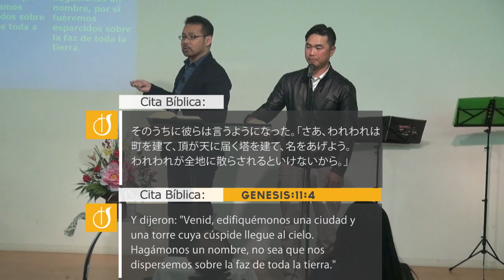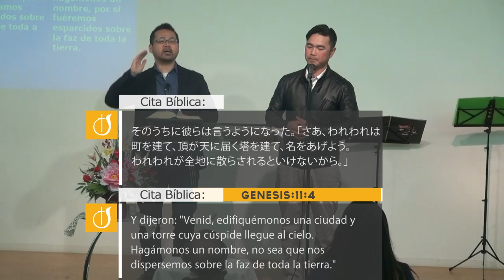Mini-mensaje: ¿Como trabaja satanás? Pr. Ito Masato -2016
En este mini-mensaje sabremos cómo actúa satanás y cuales son sus estrategias.
Iglesia Central de Shonan en japón.